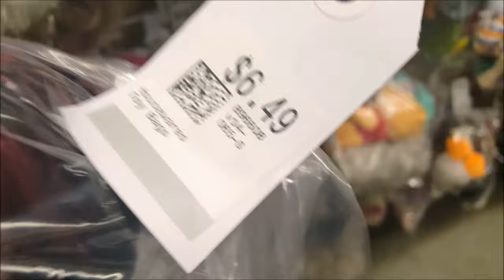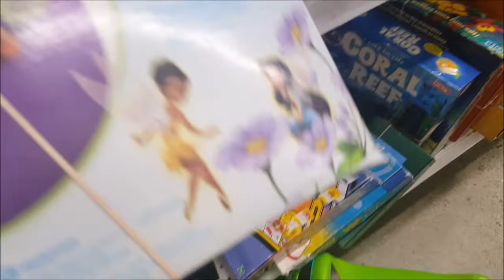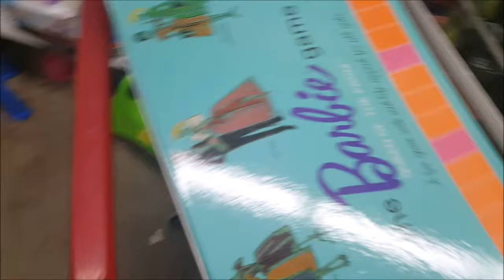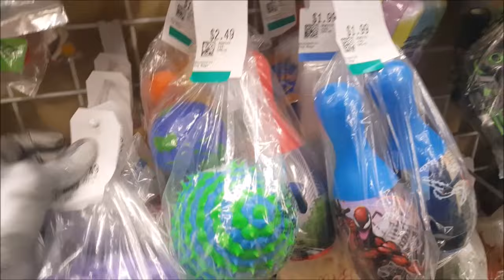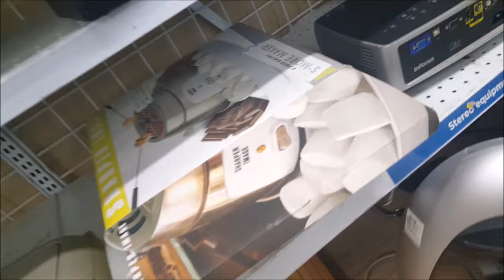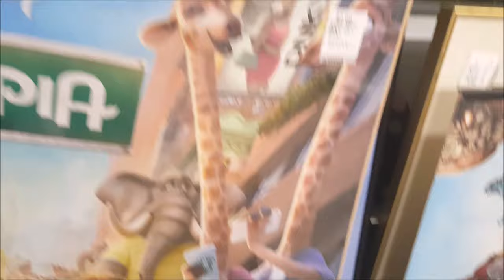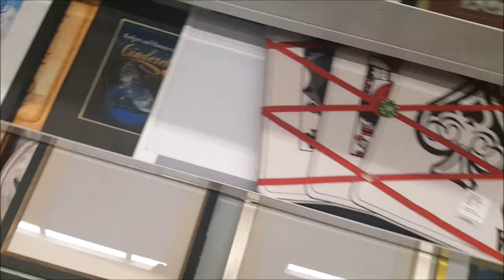THRIFT SHOPPING: Tomy Doll, Monster High and Calico Critter Nursery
Hi Guys!  Another fabulous day at the thrift store, I’m so excited because I  found a Monster High Draculaura doll, part of the Calico Critters Baby Castle Nursery,  an unmarked baby doll in a shoe box with several handmade outfits, Disney Frozen dancing Elsa jewelry box, an Our Generation school chair, a cute NaNaNa Surprise doll, and a vintage looking doll marked Tomy.  Inside the bag with the NaNaNa doll was a small Star Wars Darth Vader figure that we plan to keep.

DOLL & TOY SALES  use the links below to go shopping
About BENEDOLLS
Hi Guys!
My name is Bene and I love dolls and toys!   I've been collecting since I was twelve.  Today, I'm a mother to four amazing kids, a wife to my best friend, and an auctioneer by profession.  I'm the shop proprietor of the Auction Marketplace, a wonderful eclectic auction gallery and shop filled with antiques and vintage collectibles.  Everyday at work is an adventure.  I never know what people will bring in for our next auction.
My children are one of the reasons I started this YouTube channel.  They are very involved in my doll and toy collecting.  I want this channel to be a fun family friendly place where we can all share and learn from each other.
More from Bene in her own words